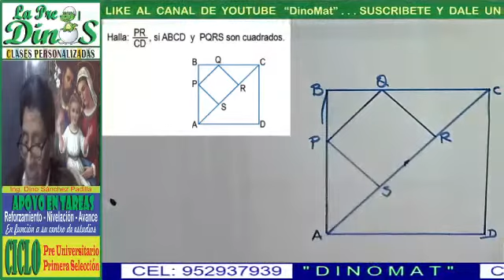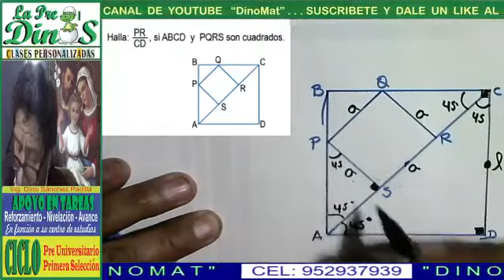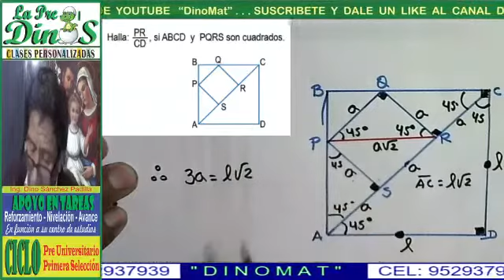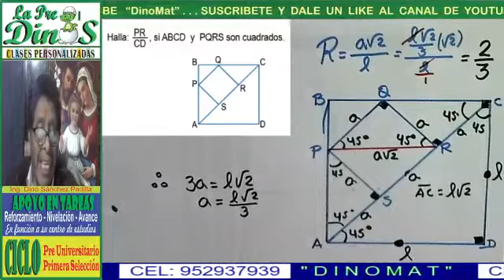TRIÁNGULO RECTÁNGULO NOTABLE 8